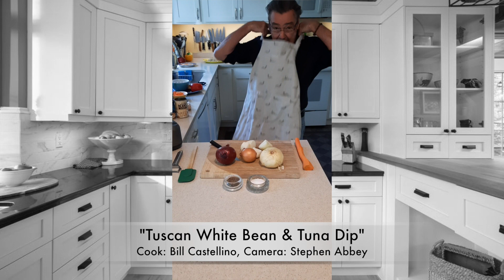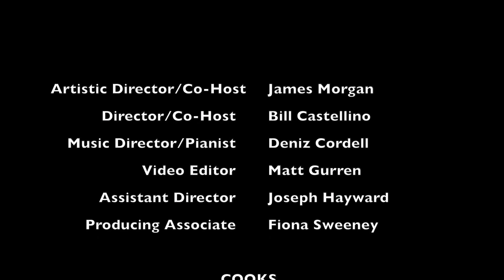[HD] A Taste Of York 2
A Taste of York returns! This time, Jim Morgan shares the TOY box with our very good friend, Bill Castellino, director of CAGNEY and Home Cook Extraordinaire. Bill has helped us put together a wonderful evening of hungry theater people having fun in the kitchen, with a lot of flair.

This program is peppered with magical moments connected to our hosts, our cooks, and our York family.